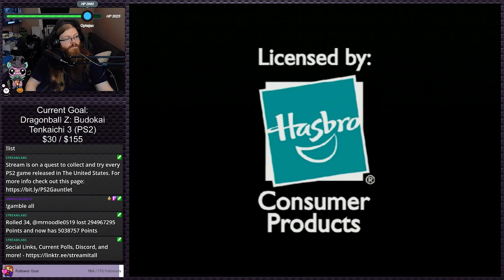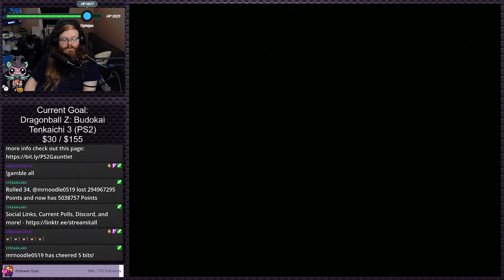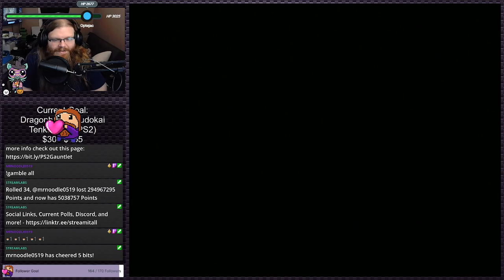Dark Alliance II | PS2 Gauntlet #266 (Twitch VOD)